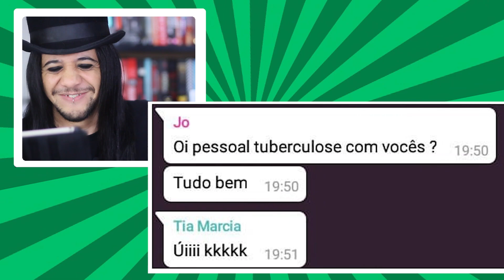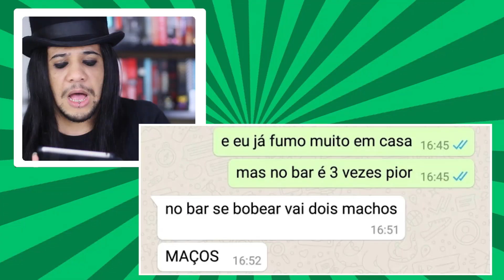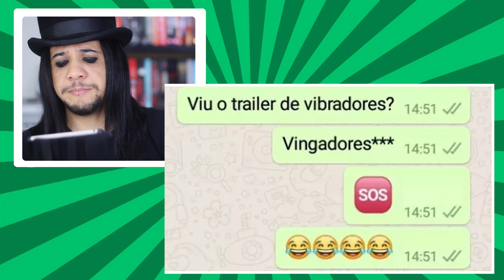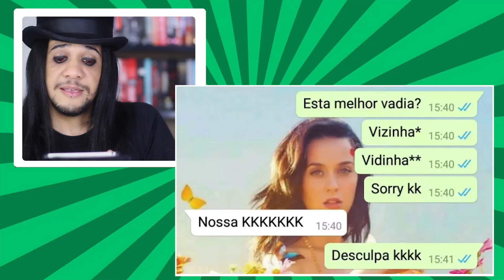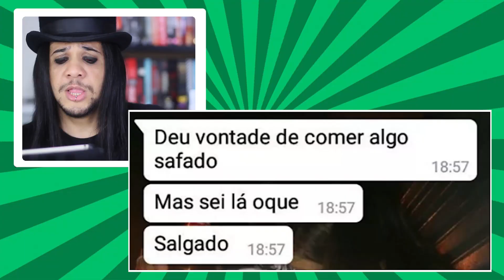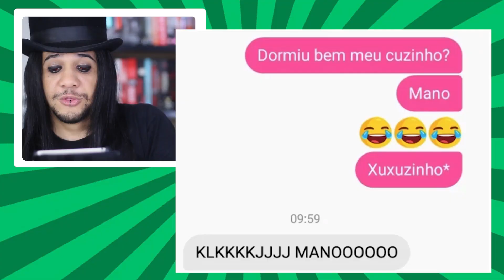PIORES CONVERSAS - CORRETOR AUTOMÁTICO #2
corretor automático de texto, piores conversas do whatsapp, as mais engraçadas
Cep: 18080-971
Sorocaba - SP